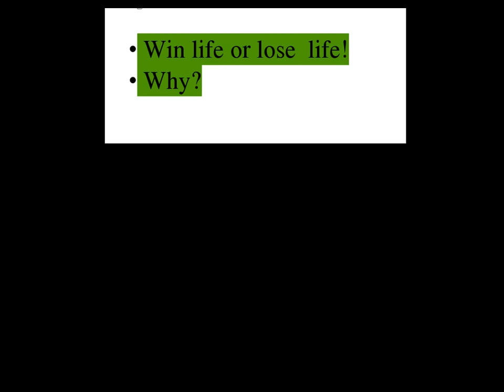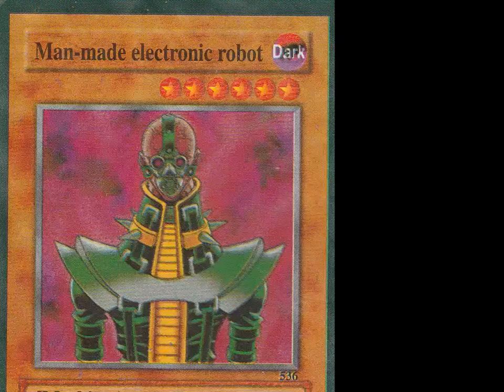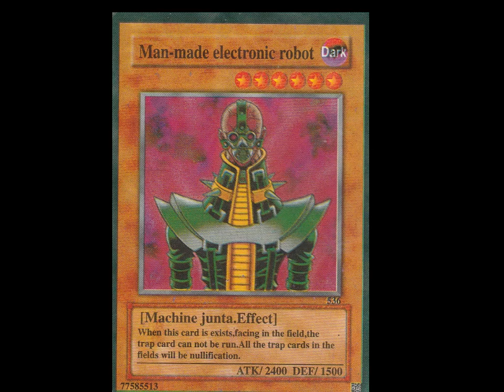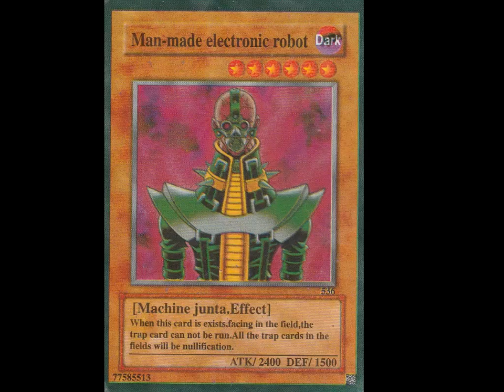Yugioh Jinzo China version afilozofia Afilózófia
Yugioh Jinzo China version afilozofia Afilózófia 2018.8.4.
China Jinzo name is :\"Man -made electronic robot